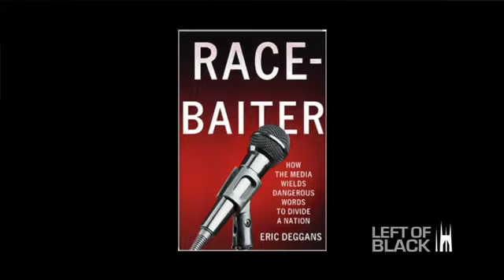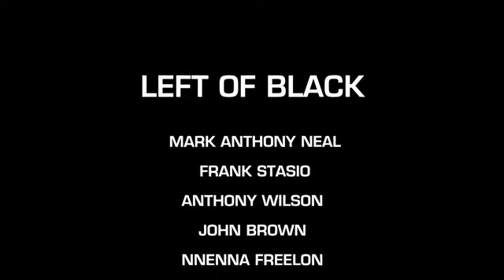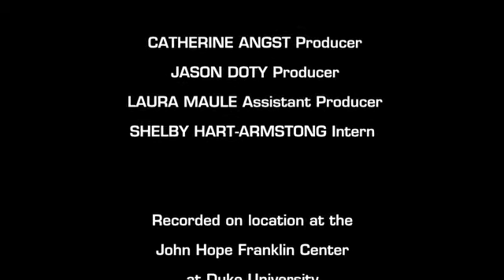Left of Black with Frank Stasio, Anthony Wilson, John Brown and Nnenna Freelon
Left of Black - Season 3, Episode 14

Mark Anthony Neal sits down to talk about the state of journalism with Frank Stasio and Anthony Wilson. Later, Mark is joined by John Brown and Nnenna Freelon to talk about their new cd, "Christmas".